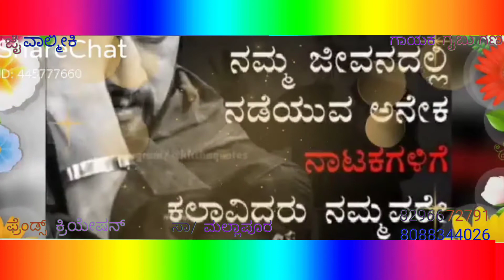ಫ್ರೆಂಡ್ಸ್ ಕ್ರಿಯೇಶನ್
ಆಕಳಕುಂಪಿ